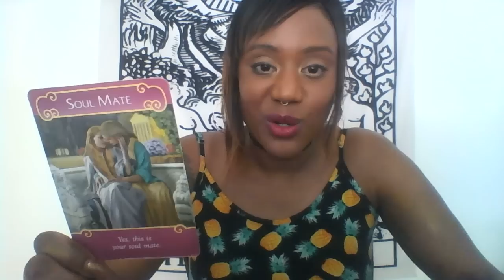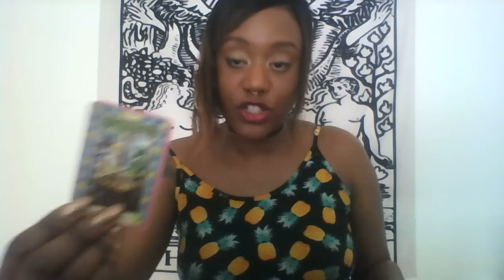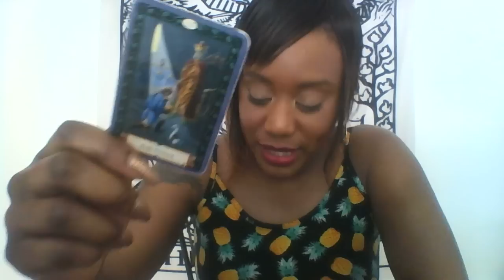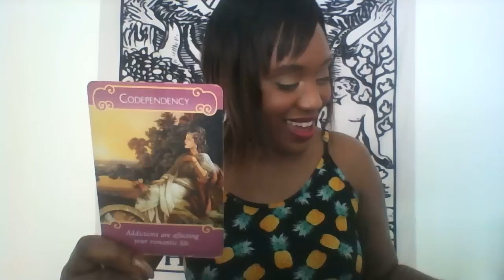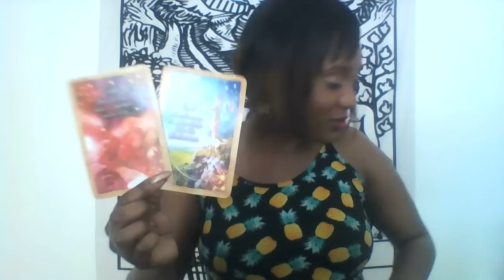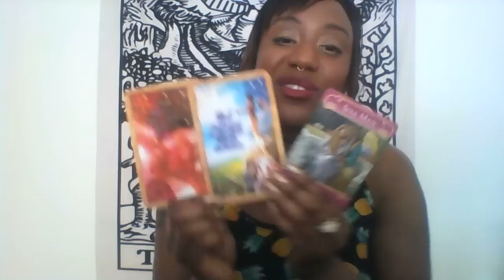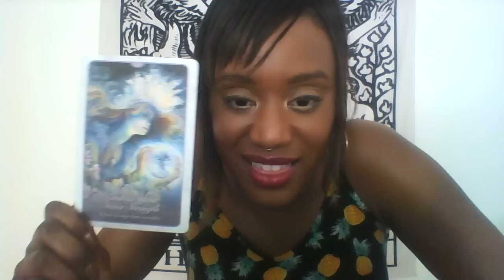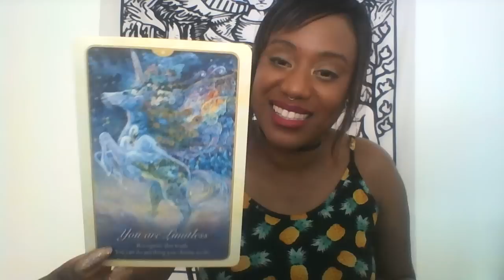GEMINI! New Possibilities!! March 2019 LOVE Predictions|Guidance|Fortune Reading!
Download the FREE Instantgo App for iOS, TEXT ME YOUR QUESTION NOW AND RECEIVE PREDICTIONS + GUIDANCE WITHIN 24 HOURS!

 Want to know the purpose of previous soulmate relationships? This reading will explore the reason certain people came into your life. This reading is designed to bring healing and closure to previous and current relationships. Very insightful reading.  Please provide first names of lovers/soulmates when booking.

Do you want to know all about your Future Partner? Now, you no longer need to wonder about when, or if, you will find “the one”.  Know everything about this person, the month and year when you will meet, where, what your partner looks like, and much more! Also, know how to align with your partner and the relationship of your dreams! GUARANTEED THE MOST DETAILED AND ACCURATE. The 1st and original Future Partner reading brought to YouTube. Book a Future Partner reading today! Approximately 30 minutes.

Do you want to know all about your Future Partner? Now, you no longer need to wonder about when, or if, you will find “the one”.  Know everything about this person, the month and year when you will meet, where, what your partner looks like, and much more! Also, know how to align with your partner and the relationship of your dreams! EXTENDED Reading includes additional insight to help you align with your partner and ideal relationship. GUARANTEED THE MOST DETAILED AND ACCURATE. The 1st and original Future Partner reading brought to YouTube. Book an EXTENDED Future Partner reading today! Approximately 45 minutes.